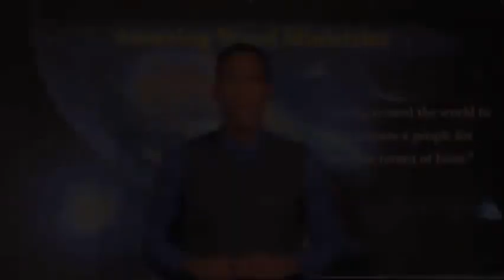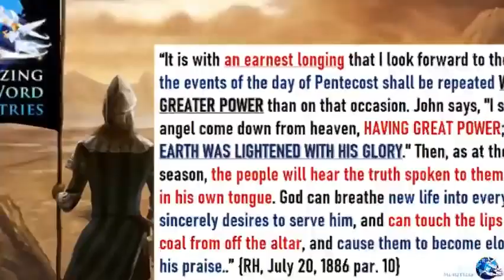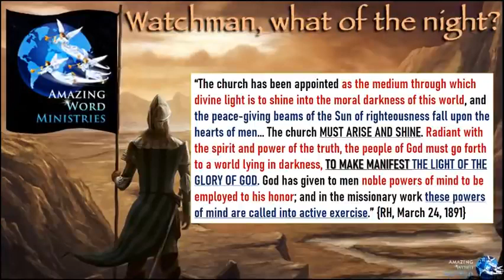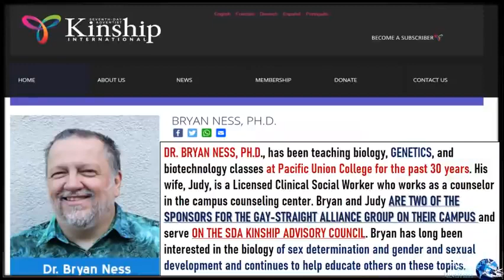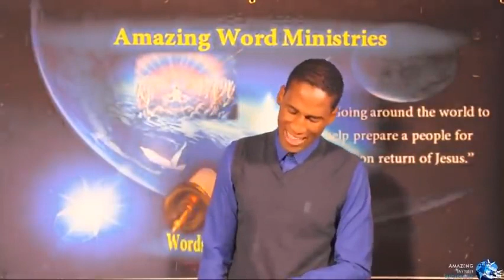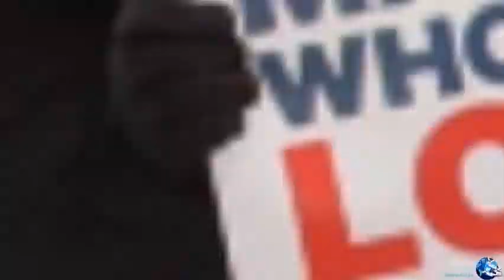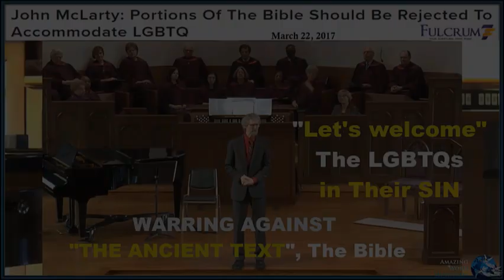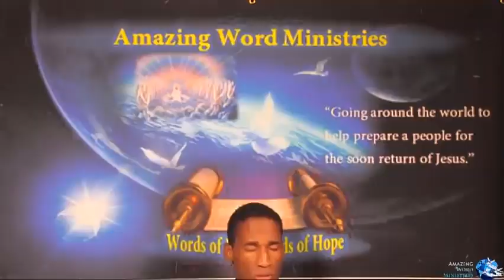SDA Leaders Embrace SAME SEX MARRIAGE, Bible Doesn't Condemn Homosexuality Church Split Over LGBTQ